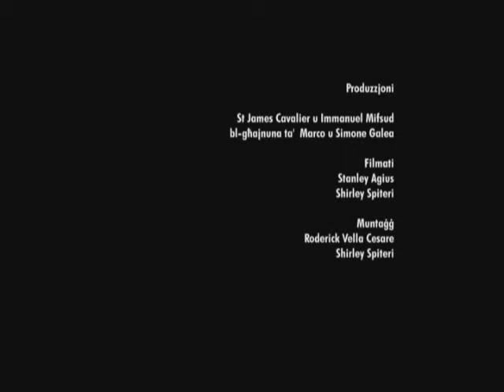Siegha tal-kittieb TITLE0105